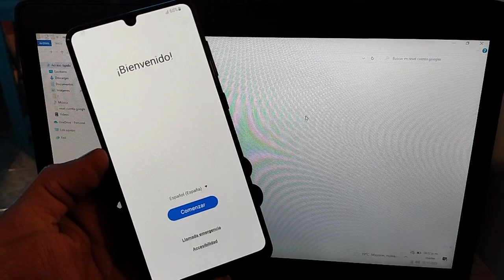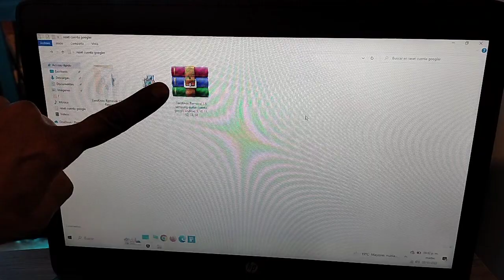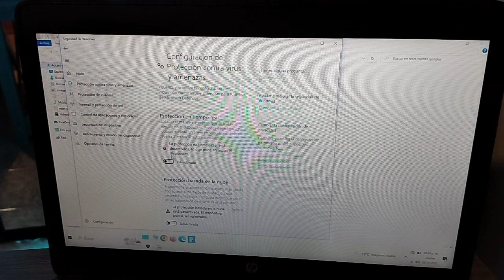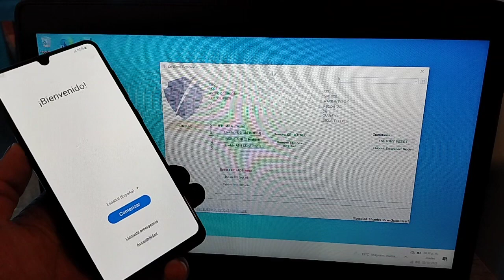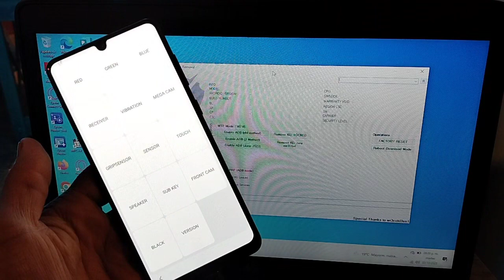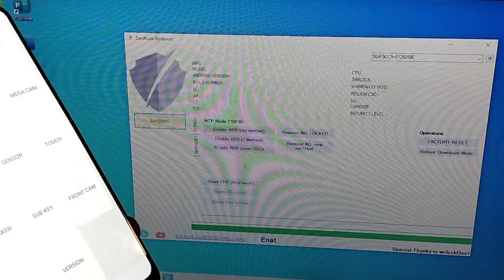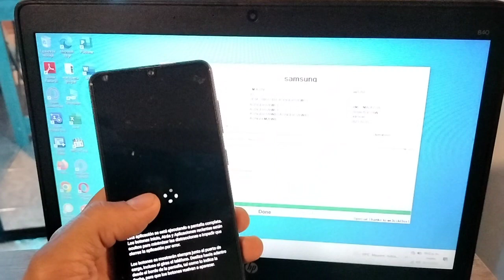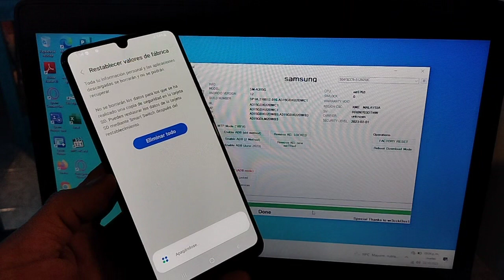quitar cuenta google Samsung Galaxy S23 Ultra como eliminar correo y contraseña android 13, 14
Donaciones
usuario: @jejou